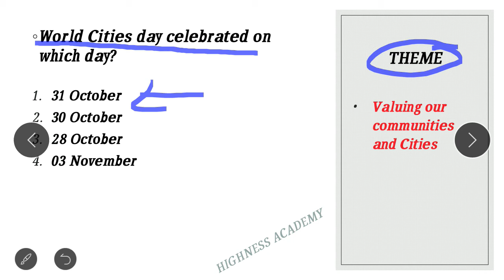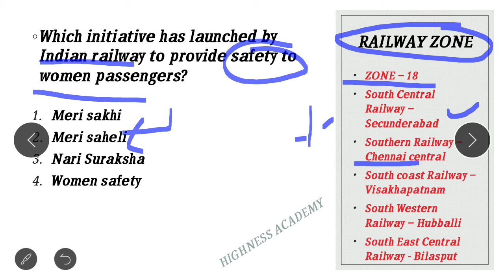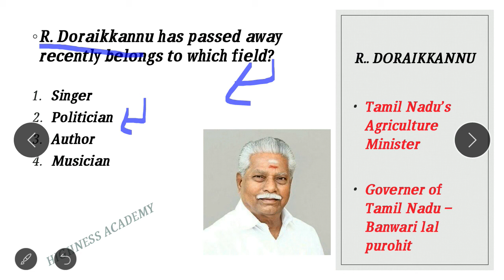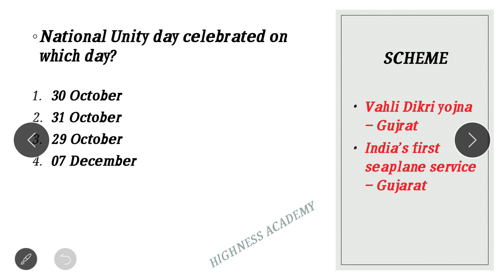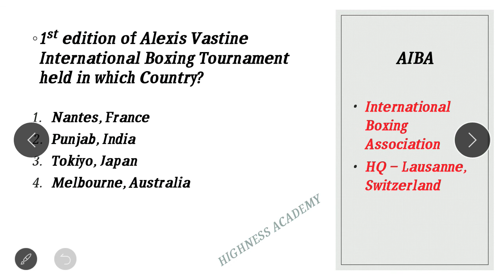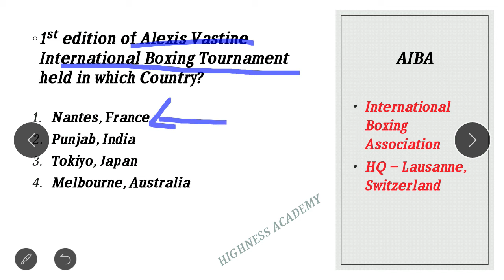Current affairs classes